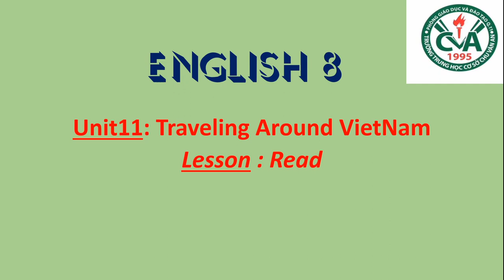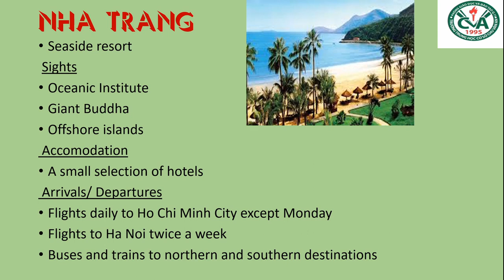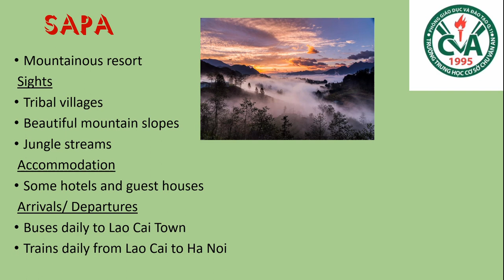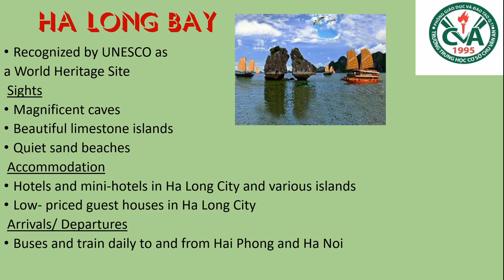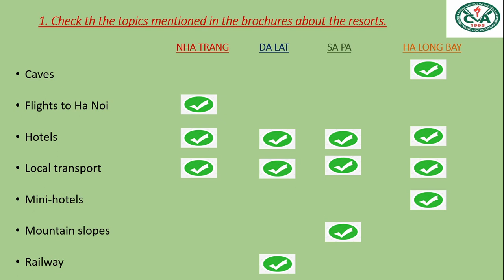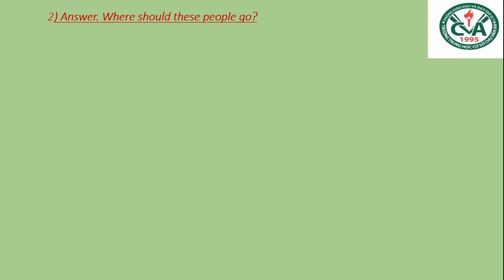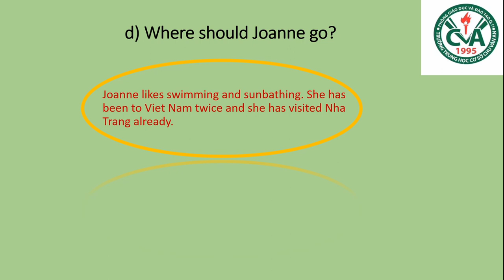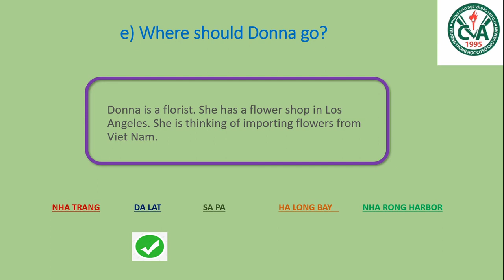TIẾNG ANH 8 (13.4 - 18.4) - Unit 11: Traveling around Viet Nam - Read